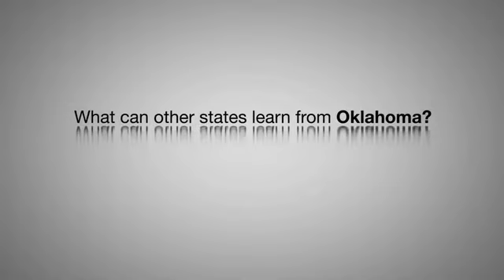Oklahoma Medicaid EHR Incentive Program Success: Dr. Mike Fogarty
Oklahoma Health Care Authority CEO Mike Fogarty, M.D., describes why the Medicaid Incentive Program is so important to Oklahoma health care.